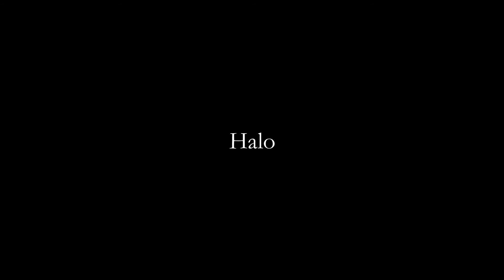(TRIBUTE) Halo | Legacies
For us, the storm has passed. The war is over. And let us never forget those who journeyed into the howling dark, and did not return. For their decision required courage beyond measure. Sacrifice, an unshakeable conviction that their fight... our fight... was elsewhere. As we start to rebuild, this hillside will remain barren, a memorial to heroes fallen. They enobled all of us, and they shall not be forgotten.

Software: Filmora9
Footage: Halo 1,2,3,4,5
Music: Archangel by Future Heroes & A sacrifice to save you by Efisio Cross